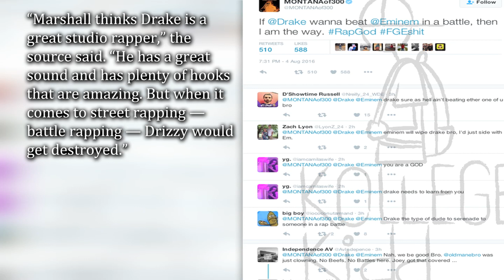Montana of 300 Wants To Be Drake’s Ghostwriter In Eminem Rap Beef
Hot 97 radio host Ebro Darden set social media ablaze after he stated Drake would be open to battle Eminem. Though Ebro later stated it was a joke, the damage was already done.

Drizzy issued a statement on the matter via IG, writing, “If they don’t have a story these days.”

With the jokes running wild on social media, self-proclaimed Rap God Montana of 300 decided to get in on the action. The “Fire In The Church” rapper messaged Drizzy on Twitter, saying his services are available in case he needs a ghostwriter.

A report by Hollywood Life states Em is ready to get at if Drizzy if it comes down to it, saying, it “would be a quick knockout.”

“Marshall thinks Drake is a great studio rapper,” the source said. “He has a great sound and has plenty of hooks that are amazing. But when it comes to street rapping — battle rapping — Drizzy would get destroyed.”